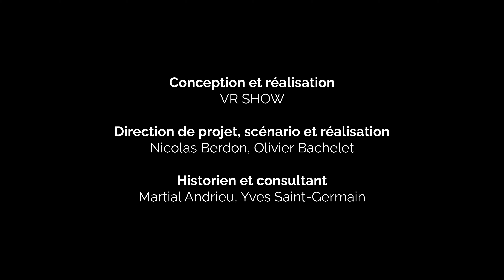Teaser Carcassonne, la cité quelle histoire ! #1